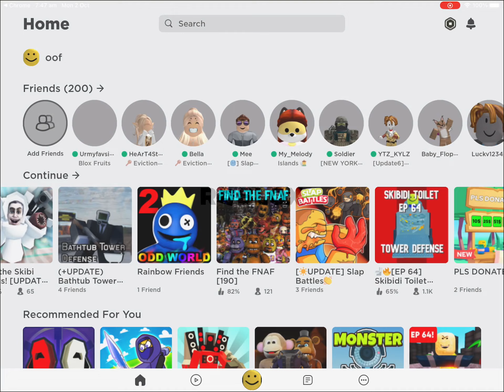Toilet tower defence coming tomorrow???